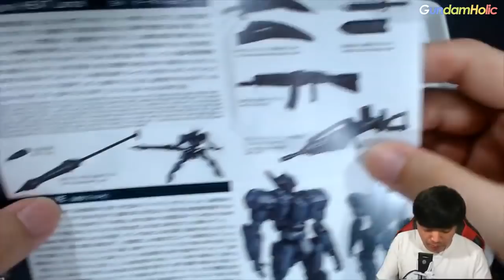[빠른 조립] HG 1/60 팔케 Ver. IV 조립 편집본